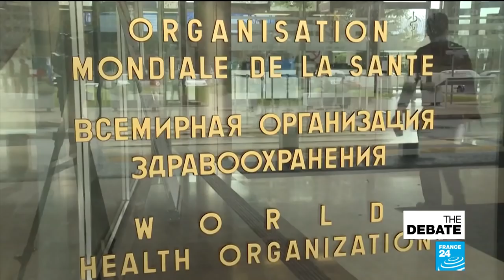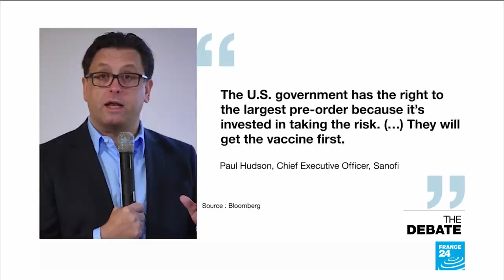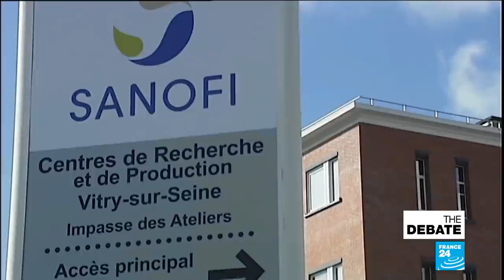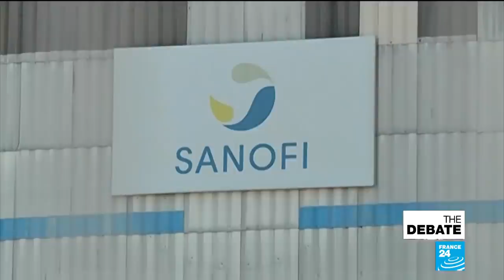Toxic reaction? Coronavirus and medical nationalism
As superpower rivalries dominate the UN annual World Health Assembly in Geneva, FRANCE 24’s François Picard asks tonight’s panel about the impact of nationalism and financial interests on the supply of face masks, the rolling out of affordable coronavirus tests and the race to discover and market an effective Covid-19 vaccine.